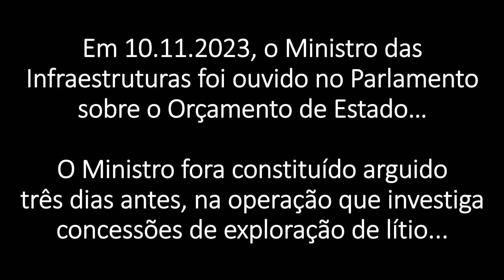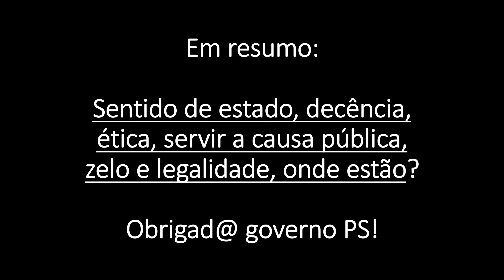A degradação das instituições, com João Galamba no papel principal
Audição do Ministro das Infraestruturas (OE2024), Comissão de Orçamento e Finanças
- João Galamba, Ministro das Infraestruturas
- Paulo Moniz, PSD
- Carlos Pereira, PS
- Pedro Pinto, Chega
- Carlos Guimarães Pinto, IL
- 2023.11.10